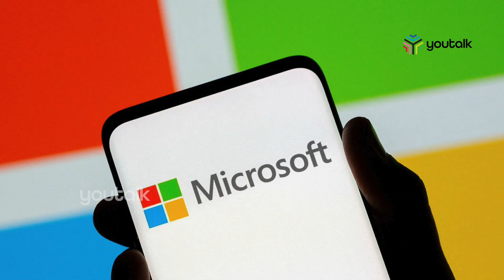മൈക്രോസോഫ്റ്റിലും കൂട്ടപ്പിരിച്ചുവിടല്‍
മൈക്രോസോഫ്റ്റിലും കൂട്ടപ്പിരിച്ചുവിടല്‍. മാര്‍ച്ചിനുള്ളില്‍ 10,000 പേര്‍ക്ക് ജോലി നഷ്ടമാകുമെന്നാണ് റിപ്പോർട്ട്.

സാമ്പത്തിക പ്രതിസന്ധിയെ തുടര്‍ന്ന് അമേരിക്കയിലെ സാങ്കേതികവിദ്യാ വ്യവസായ സ്ഥാപനങ്ങള്‍ വലിയ രീതിയില്‍ ജീവനക്കാരെ പിരിച്ചുവിട്ടുകൊണ്ടിരിക്കുകയാണ്. മൈക്രോസോഫ്റ്റിലെ കൂട്ടപ്പിരിച്ചുവിടലുമായി ബന്ധപ്പെട്ട വാര്‍ത്തകള്‍ കഴിഞ്ഞദിവസം തന്നെ വന്നുതുടങ്ങിയിരുന്നു.|youtalk|